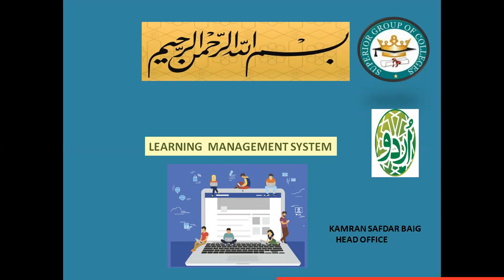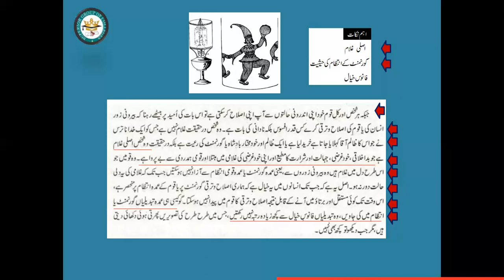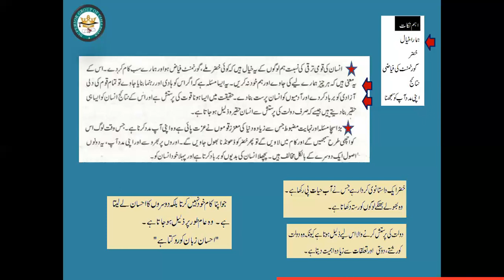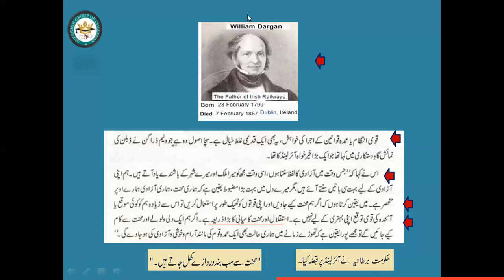Sabaq Apni Madad Ap Part 2 First Year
Prof. Kamran Safdar Baig